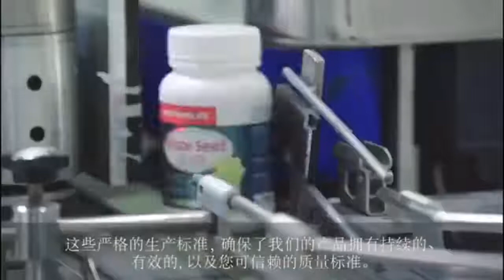NutraLife Joint Care 60Capsules Healthy Cartilage Connective Tissue NEM Support Joint Comfort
NutraLife Joint Care 60Capsules Healthy Cartilage Connective Tissue NEM Support Joint Comfort Flexibility Lubrication Cushioning on AliExpress. Link to the product , price 59,70$ discount 50%!

Australia Healthy Care Omega 3 Fish Oil 1000mg*400Caps Fatty Acids EPA DHA Heart Brain Eye Joint